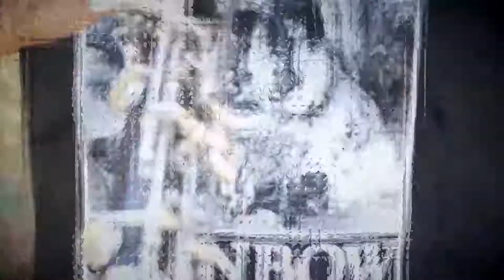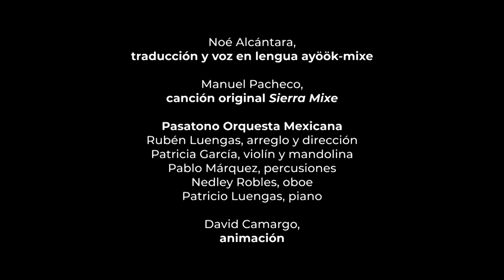Kukopk (Amo de los cerros)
Kukopk (Amo de los cerros), canción ayöök con traducción y voz en lengua ayöök-mixe de Noé Alcántara, música original de Manuel Pacheco, interpretada por Pasatono Orquesta Mexicana y la animación de David Camargo.

Proyecto Caracol, una iniciativa para la difusión, preservación y fortalecimiento de las lenguas indígenas de nuestro país

El Centro Nacional de las Artes (Cenart), institución de la Secretaría de Cultura del Gobierno de México, presenta el Proyecto Caracol, una iniciativa que tiene como objetivo tender puentes entre artistas de diferentes disciplinas para producir una serie de actividades dedicadas a la difusión, preservación, fortalecimiento y desarrollo de las lenguas indígenas nacionales.
Proyecto Caracol inicia con la presentación de una serie de video cápsulas breves para las que se ha convocado a participar a músicos, artistas plásticos y diseñadores, quienes han trabajado con materiales como poemas, canciones, palabras, obras gráficas y musicales, con el propósito de crear un diálogo interdisciplinario que construya una pieza artística.
Para lograr este objetivo el CENART ha contado con el apoyo del Instituto Nacional de Lenguas Indígenas (INALI), que generosamente ha proporcionado algunos materiales "detonadores" creados por artistas hablantes de lenguas indígenas de diferentes regiones, mismos que han sido el punto de partida desde el cual otros creadores, de distintos orígenes y formación han dialogado para construir una obra en conjunto.
 Frases, palabras, colores, poemas, arrullos, convertidos en obras musicales, escénicas o plásticas, ofrecerán al público una muestra de la diversidad lingüística y del extraordinario mosaico cultural de nuestro país.
 Los creadores convocados han puesto su talento al servicio de este proyecto que también busca construir espacios de encuentro en los que la preservación y difusión de nuestras lenguas tomen el papel protagónico, como lo establece uno de los objetivos prioritarios del Programa Sectorial de Cultura 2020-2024.
Proyecto Caracol forma parte de un trabajo coordinado entre la Dirección de Programación Artística y el Centro Multimedia del Cenart que, desde una perspectiva innovadora, abre un espacio para la creación de materiales que nos permitan dialogar con nuestra propia identidad, facilitando el encuentro entre las distintas manifestaciones artísticas y la riqueza de nuestras lenguas originarias.